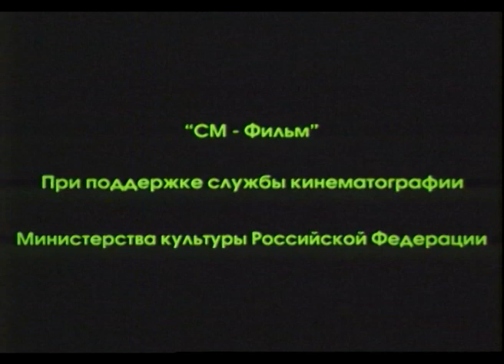ВЫДУМКИ НЮШКИ И ЕЕ ДРУЗЕЙ! Приключения реактивного поросенка. 1 Часть. Фильм в HD. STARMEDIAKIDS